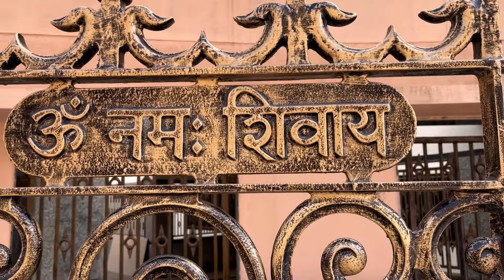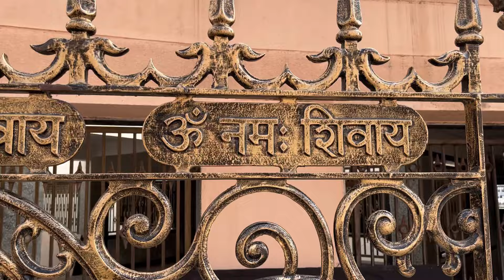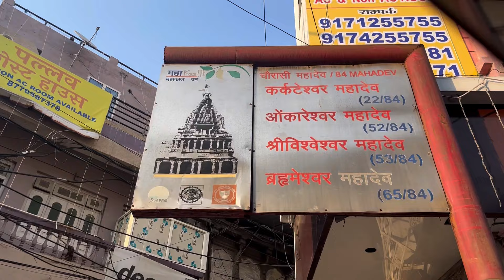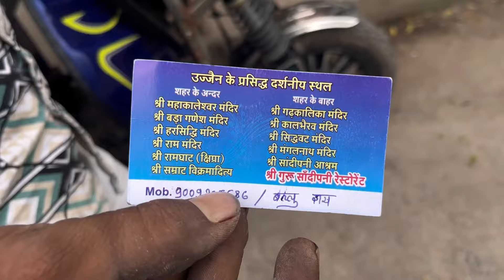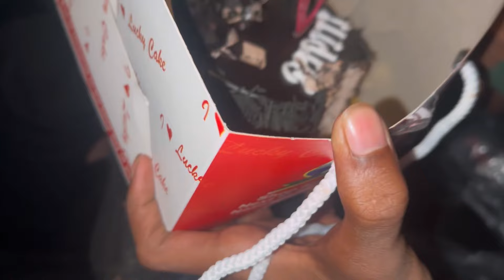Ujjain and omkareshwar 2 Days Itinerary | Mahakaleshwar Jyotirlinga | Omkareshwar Jyotiringa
Hello Viewers, This vlog is about Mahakaleshwar jyotirlinga and Omkareshwar jyotirlinga darshan. Both Jyotirlingas, Mahakaleshwar and Omkareshwar, are located in Madhya Pradesh, India, about 150 km apart. In this vlog, you’ll see how to reach Ujjain, Mahakal Temple, and other temples in Ujjain, how to reach Omkareshwar, Omkareshwar Temple.

► GEAR I USE
Stand Tripod
Selfie Stick Tripod
iPhone 13

Share All Your Thoughts You Want Me To Add In The Next Videos.